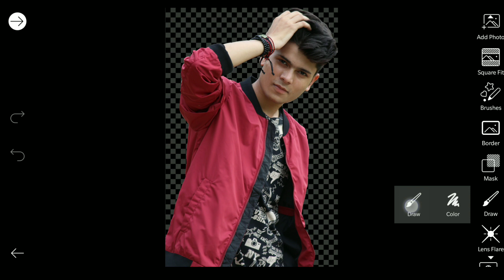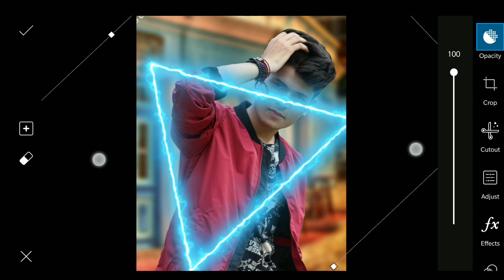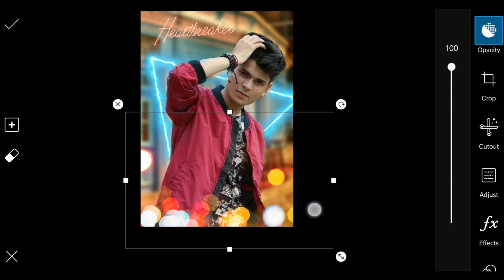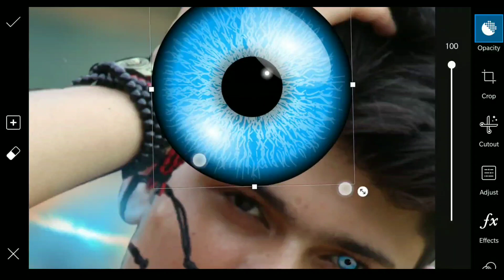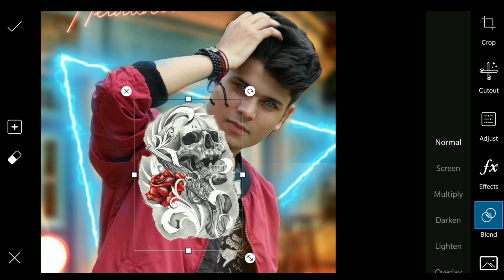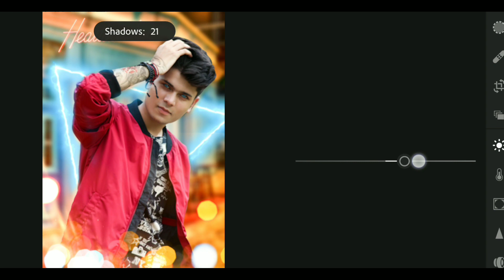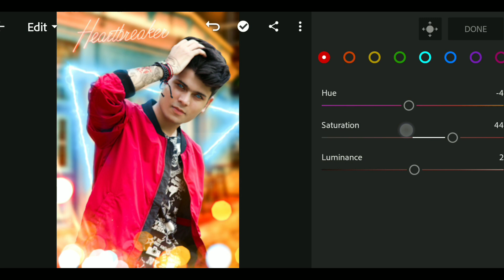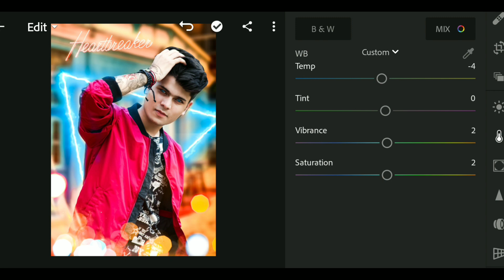Picsart Smooth & Fairy Photo Editing in PicsArt || Cb editing tutorial || Taukeer editz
STOCK ➤

Hi Guys. 😉
I am Taukeer. Today I am Back With a new tutorial
Welcome my new Video. This video.  i am showing Picsart  Smooth & Fairy Photo Editing in PicsArt || Cb editing tutorial  || Lightroom editing

Many people are using Picsart & Lightroom.But they are do not know how to use this app.

So i am showing Picsart & Lightroom editing tutorial .i hope you are learn many.